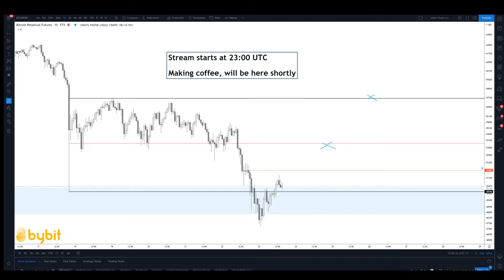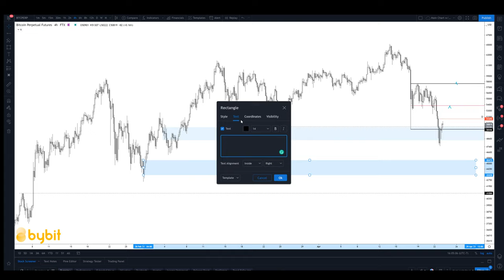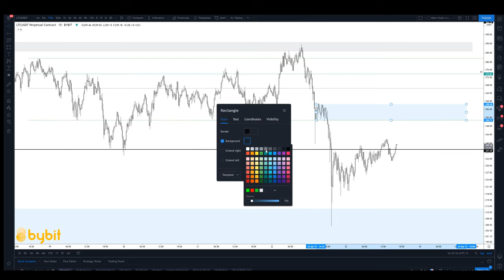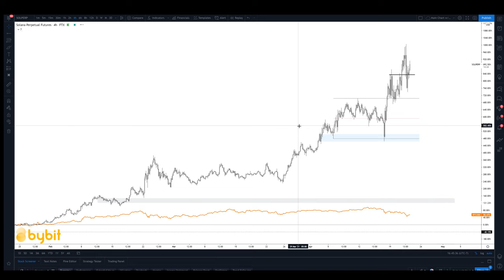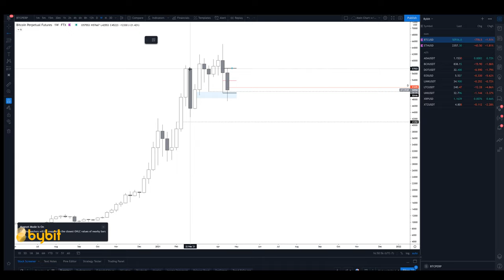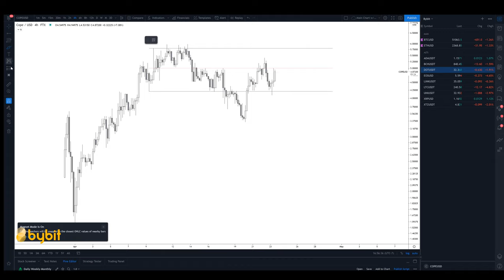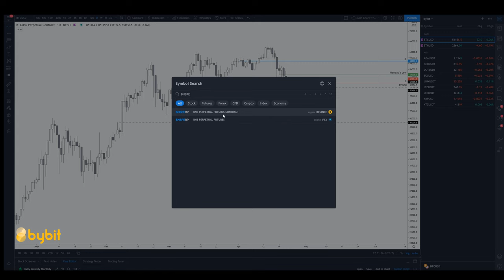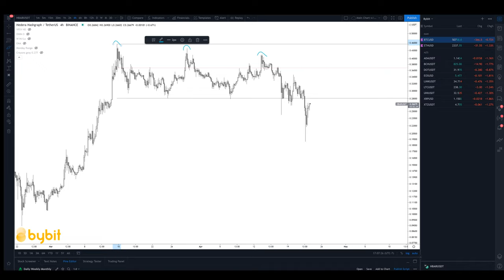Kickin it with Koz - Cryptocurrency Technical Analysis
What is going on everybody! First of all, thank you so much for checking out the stream. My goal is to provide as much free content as I possibly can to help you guys navigate the crypto markets and help you along your journey as traders.